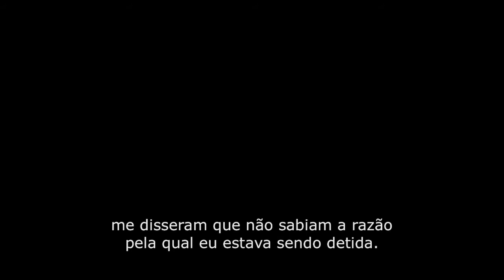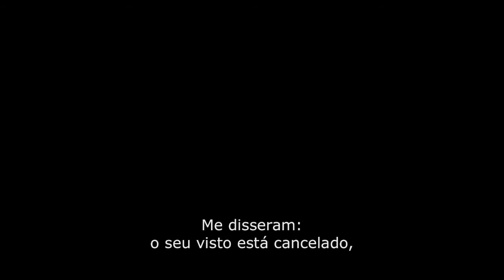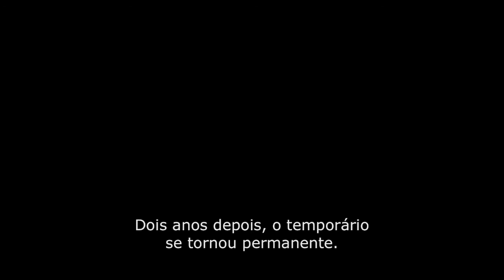La Manuela (2017) TRAILER spanish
La Manuela (2017)
Brasilien | Dokumentation
Regie: Clara Linhart
mit: Manuela Picq Lavinas, Carlos Perez Guartambel, Yaku Sacha, Lena Lavinas